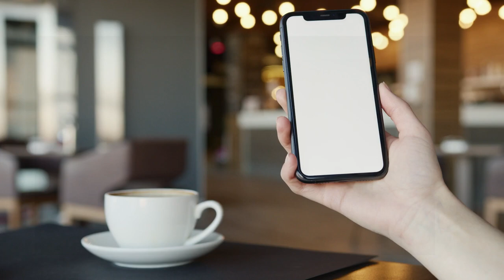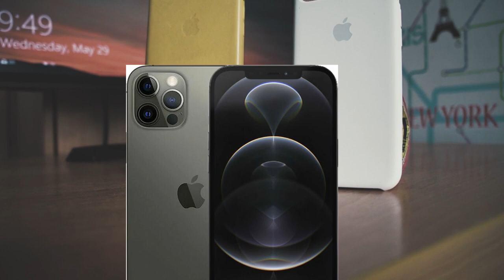NGƯỜI VIỆT BỎ RA 3 TRIỆU TẤN GẠO ĐỂ MUA IPHONE